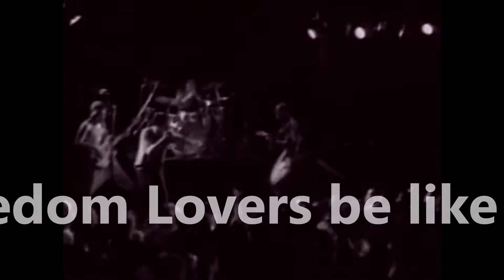Authoritarians vs. Freedom Lovers